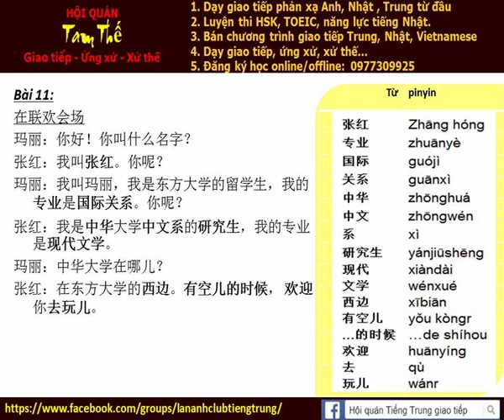Bai 11b Nghe noi phan xa Tieng Trung Build Trust I